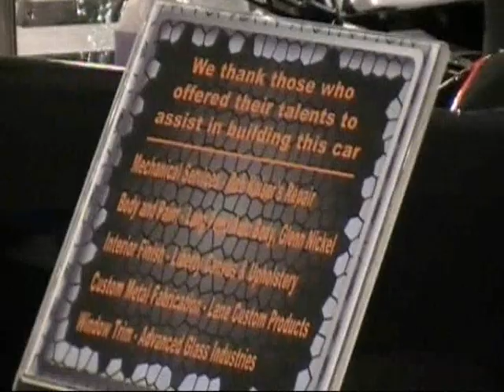The Batmobile Bill Reilich Rochester N.Y {Rochester Street Machines}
Thanks to roger all all the Guys at The Car show for letting us video there Ride... Check out more at there website at ..